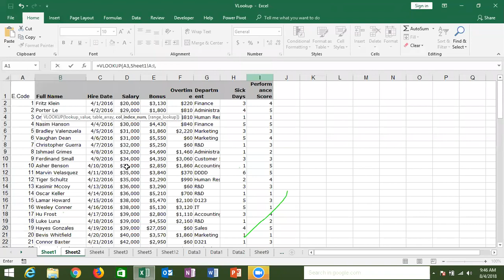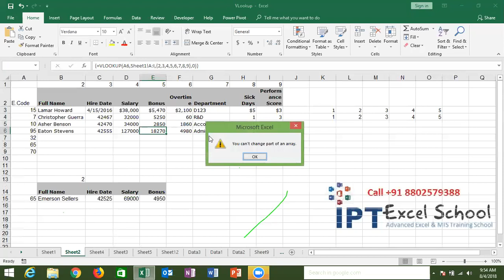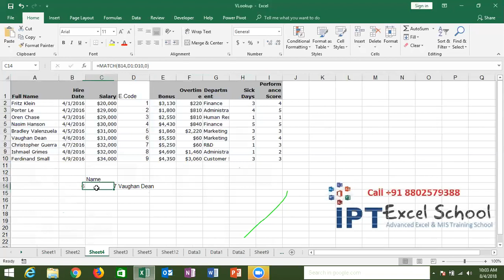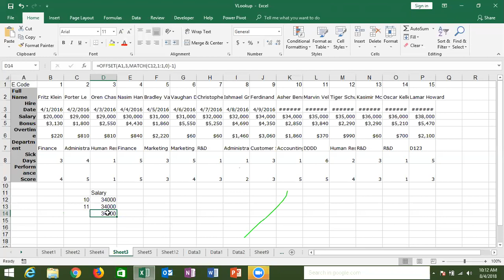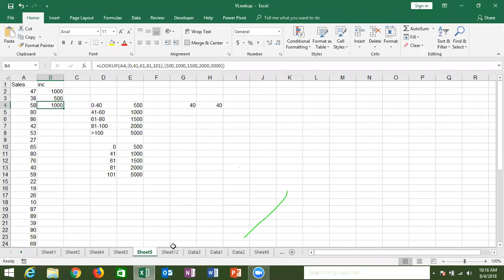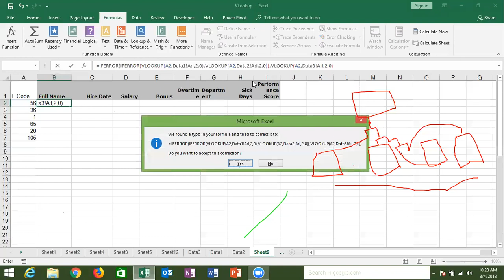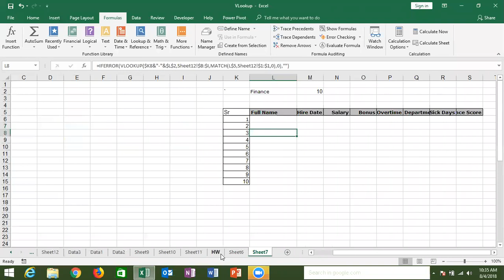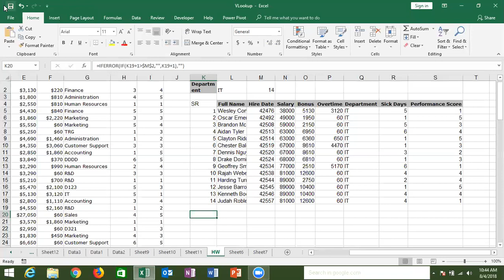Lookup and Vlookup in hindi